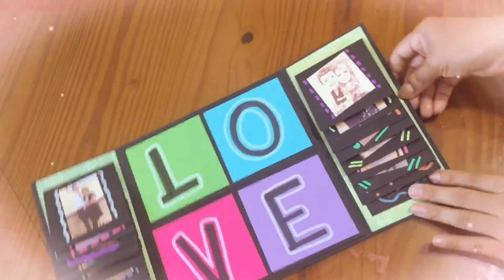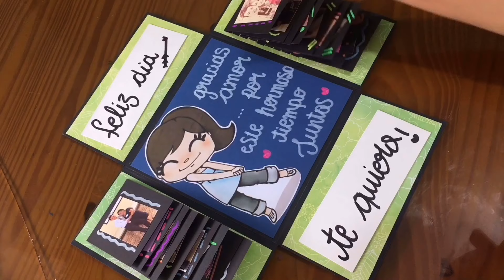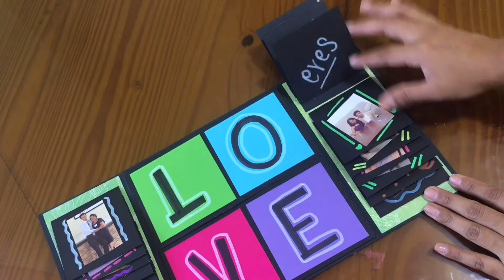Con esta tarjeta SORPRENDERÁS a tu pareja | TARJETA MÚLTIPLE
Linda tarjeta para regalar a tu pareja o amigos, recuerda que esta tarjeta múltiple puedes decorarla de acuerdo a la ocasión
Hermosa tarjeta con bastante espacio para poner fotografías y frases con esa persona especial